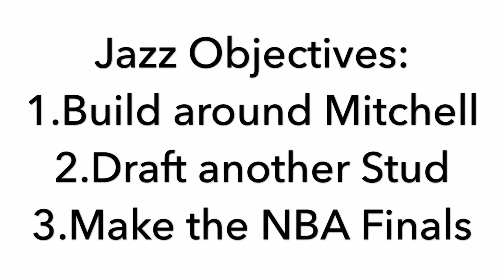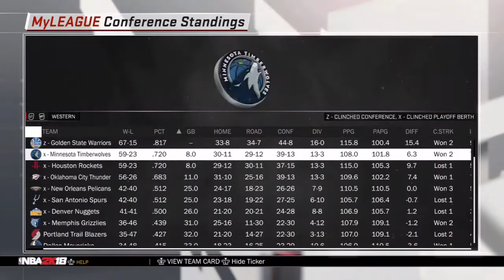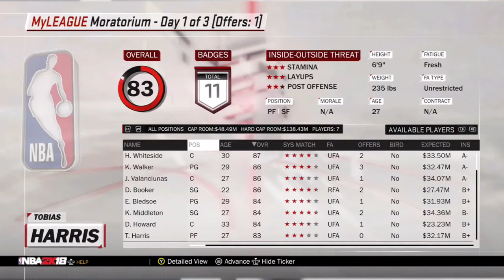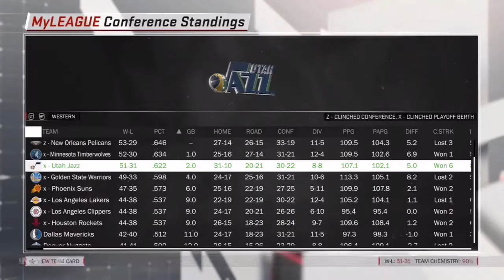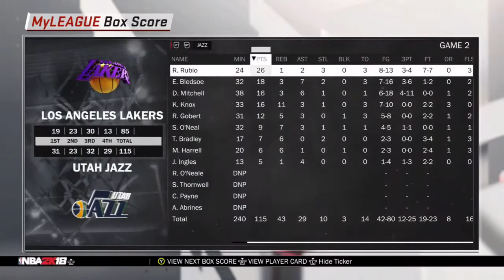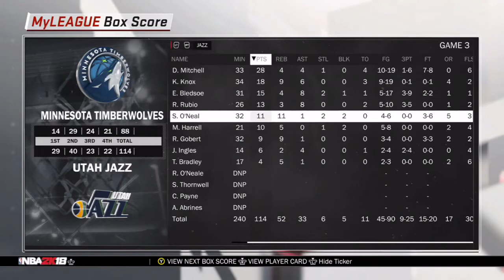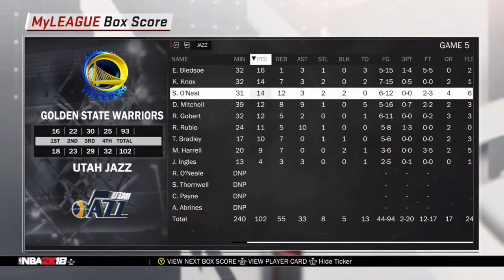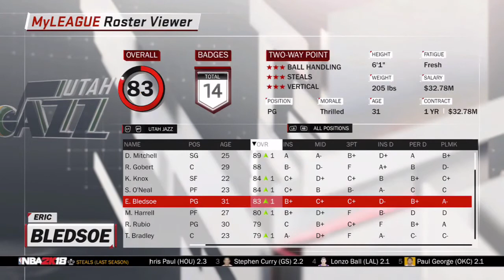Trading up in the 2018 NBA Draft!! Can the Utah Jazz get to the Finals??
This is a Utah Jazz Realistic Rebuild where I try to make trades and signings in order to complete the Objectives for the Organization!!